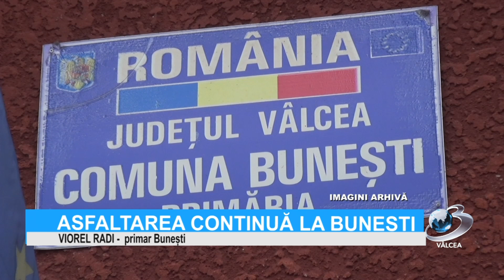ASFALTAREA CONTINUĂ LA BUNEȘTI